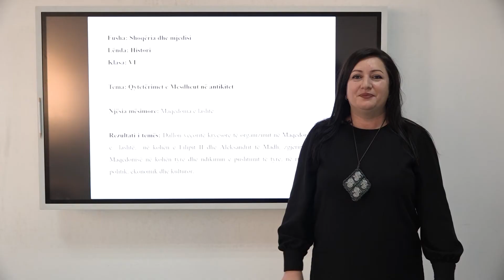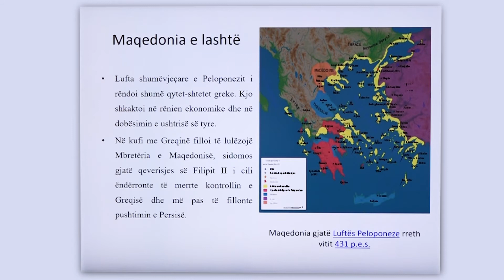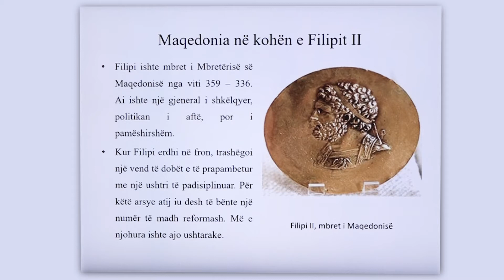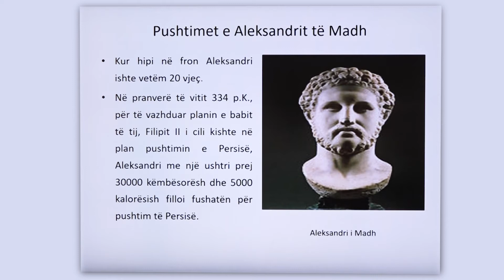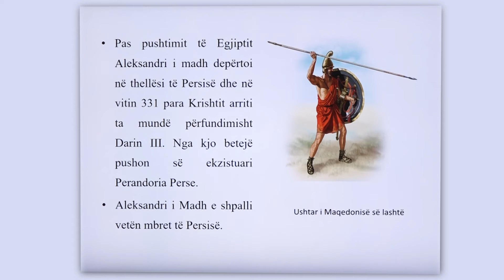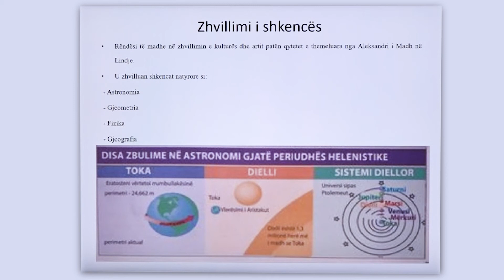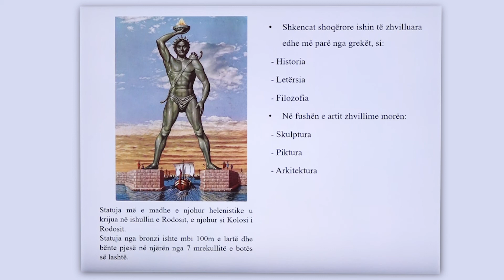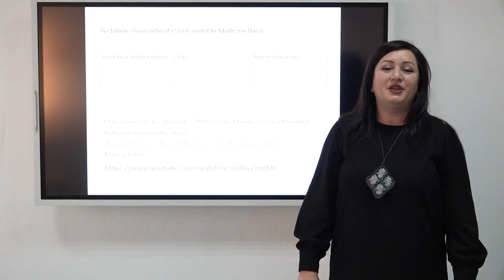6 12 022 - Java e njëmbëdhjetë - Gjeografi - Maqedonia e Lashtë